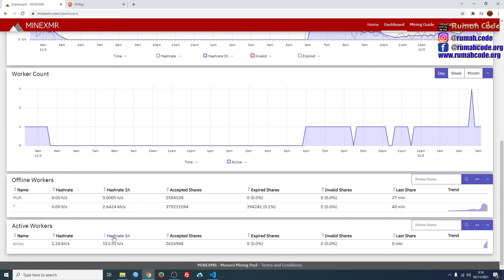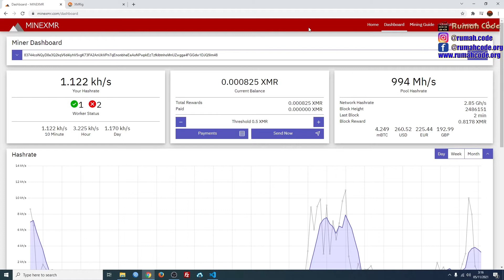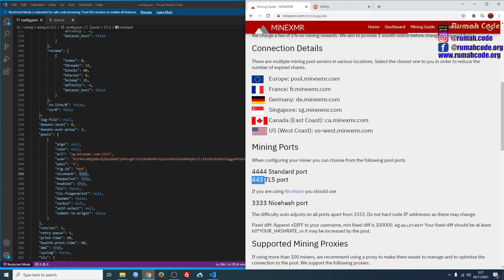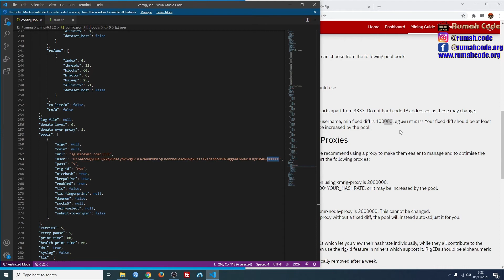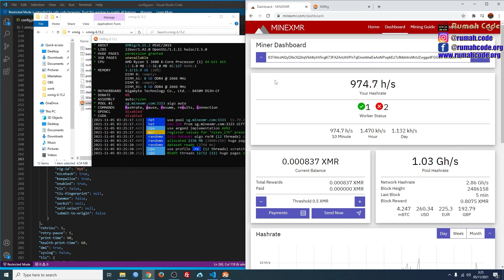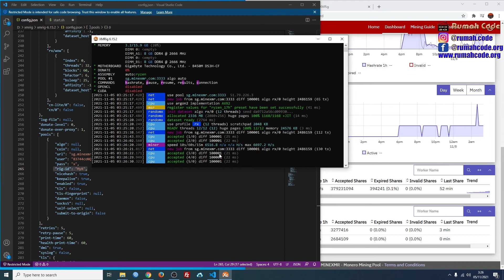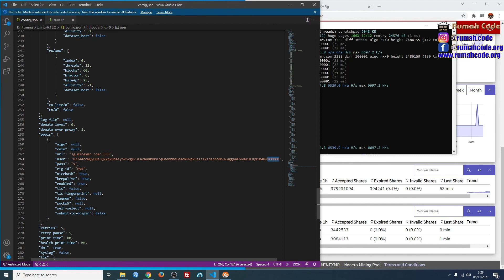CARA MINING DENGAN CPU DI MINEXMR POOL - CARA MINING MONERO DENGAN CPU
Tutorial cara mining dengan cpu . cara mining monero dengan cpu ini dapat kita dilakukan tanpa mining rig dengan kata lain kita bisa mining dengan laptop atau mining dengan pc kita yang biasa walaupun laptop atau pc kita kentang